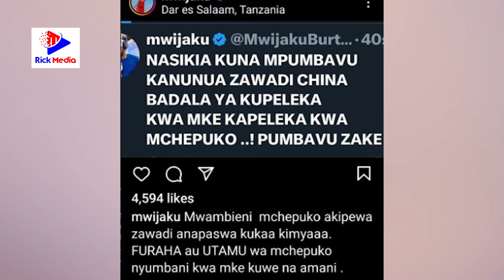MWIJAKU Afichua SIRI ya UGOMVI wa BABA LEVO Na MKEWE/Adai SAFARI Ya CHINA Ilimuhusu MCHEPUKO..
Kimenuka Dc Wa Instagram Mwijaku aingilia ugomvi wa chawa mwenzake Baba Levo na Mkewe, afichua chanzo cha ugomvi wao.